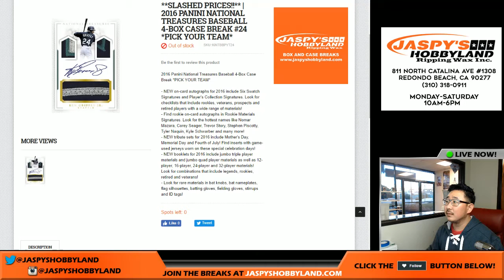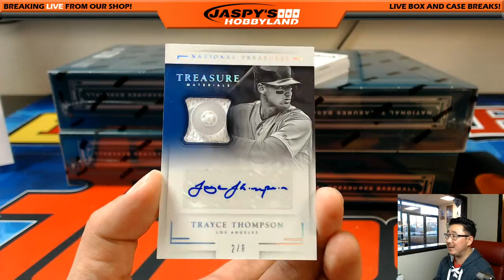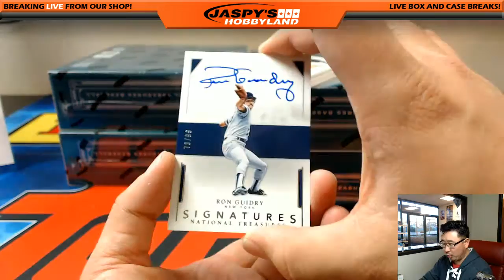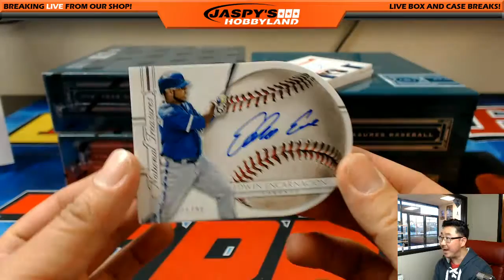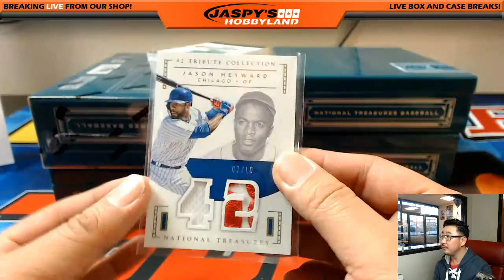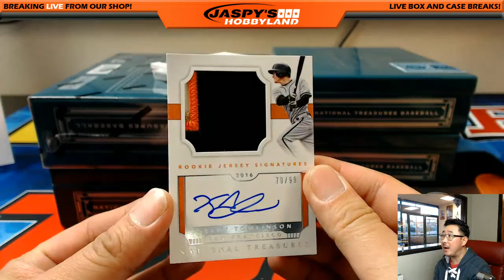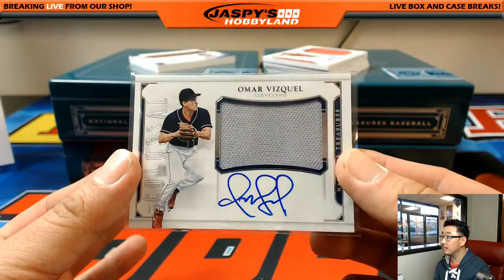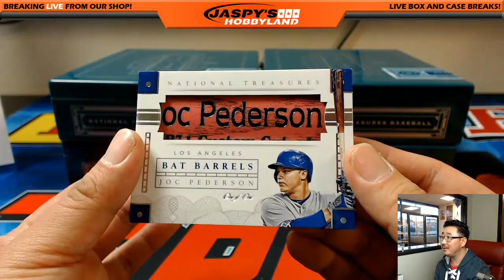BAT BARRELL!! - 03/18/17 [4Box PICK YOUR TEAM] #24 - 2016 Panini National Treasures MLB Baseball